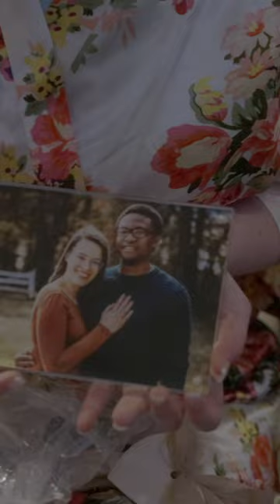“You make me feel like I am the Swan” 🥹